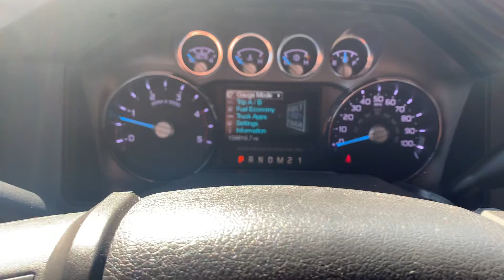Steamboat Motors 2013 F-250 King Ranch Diesel